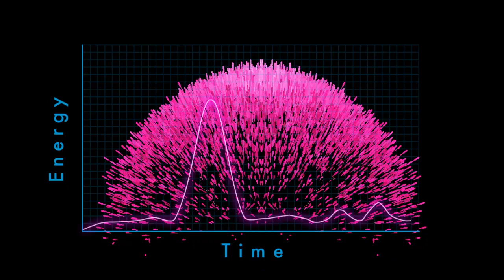NASA | Fermi Finds Radio Bursts from Terrestrial Gamma-ray Flashes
Lightning in the clouds is directly linked to events that produce some of the highest-energy light naturally made on Earth: terrestrial gamma-ray flashes (TGFs). An instrument aboard NASA's Fermi Gamma-ray Space Telescope was recently fine-tuned to better catch TGFs, and this allowed scientists to discover that TGFs emit radio waves, too.